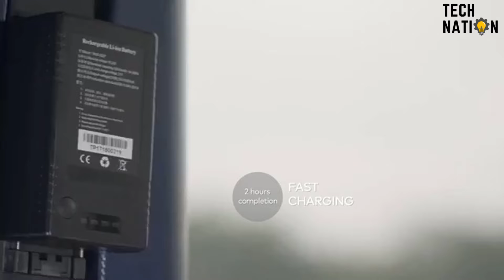Amazing Tech Inventions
In this video, we will see amazing technology inventions created and you didn't know about.